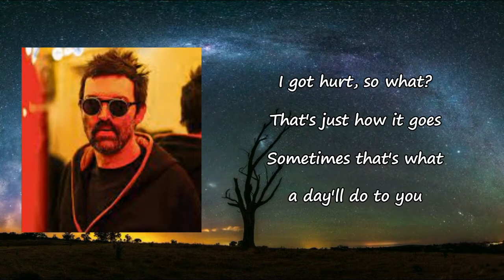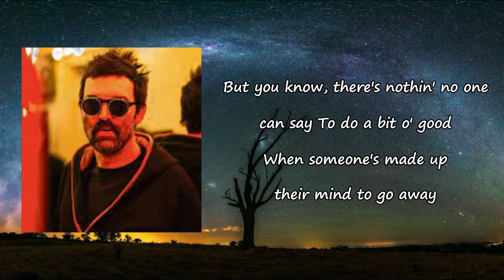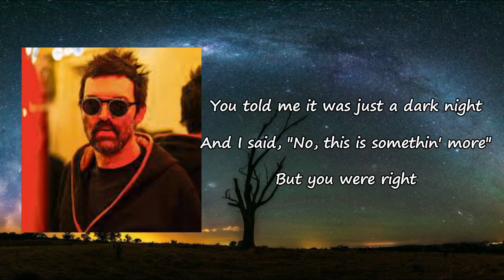Eels - OK (Lyrics)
Songs: OK by Eels
Album

OK Lyrics:

I got hurt, so what?
That's just how it goes
Sometimes that's what a day'll do to you
There were times I didn't think that I'd see the sun rise
And that was fine by me
I didn't care for bein' alive
If there was somethin' someone could've told me
That would've helped one bit
Well, I'm sure a lotta you tried
But you know, there's nothin' no one can say
To do a bit o' good
When someone's made up their mind to go away
And I don't know what anything means anymore
And I don't know anything for sure
But I know it's another day
And I'm okay
You told me it was just a dark night
And I said, "No, this is somethin' more"
But you were right